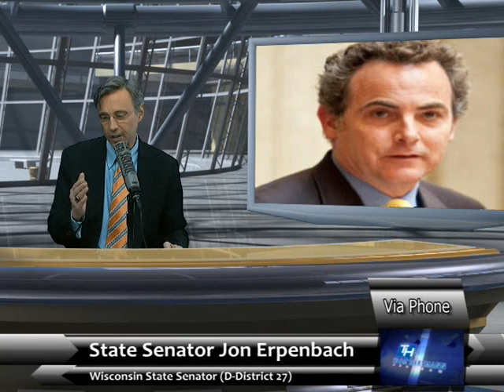Jon Erpenbach - Wisconsin War on Democracy